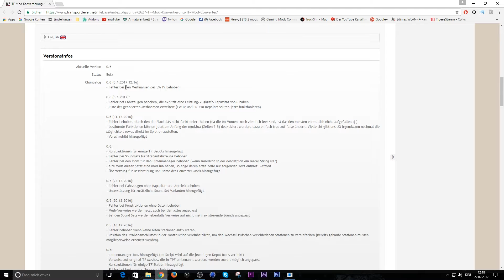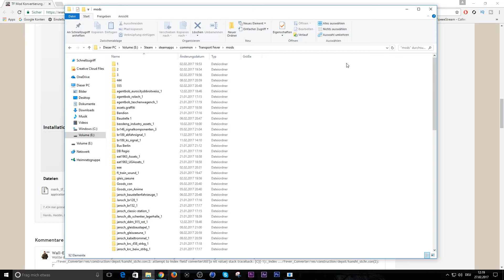Transport Fever Tutorial - TF Mod Konvertierer